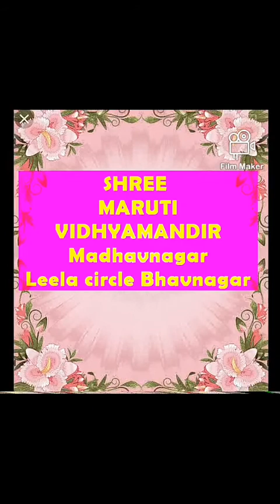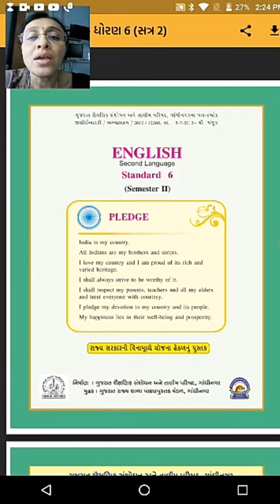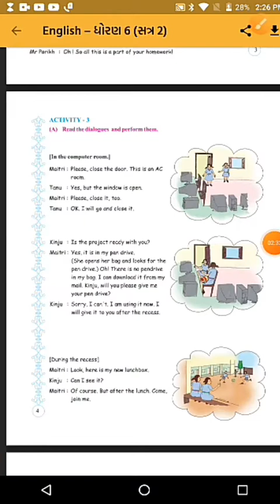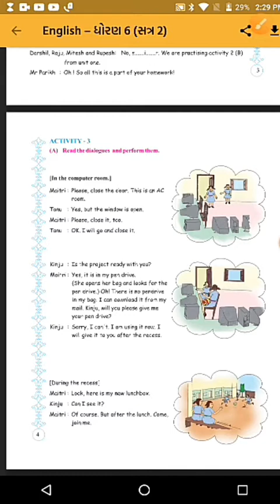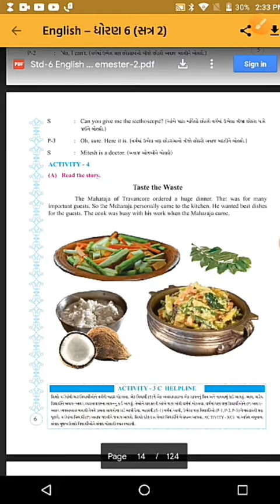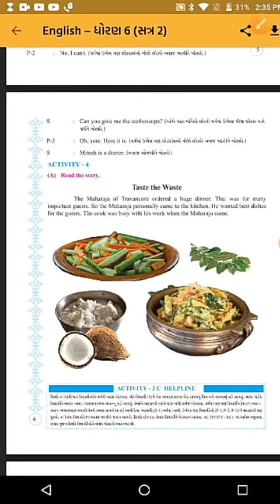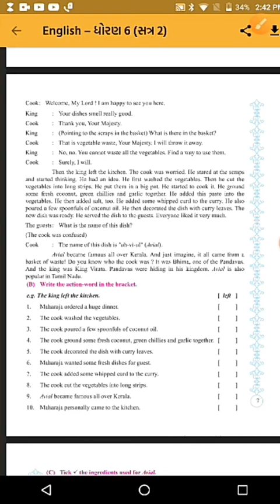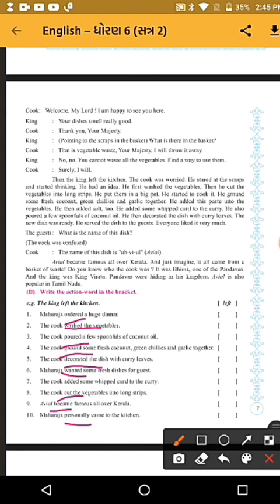STD 6 U 1 P 2 ENGLISH